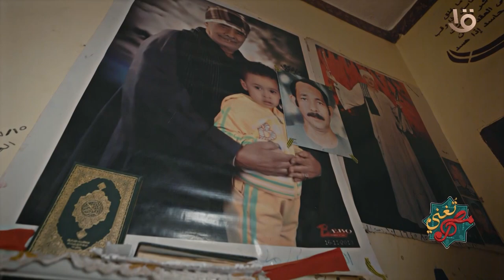مصر تُغني | أعرف ليه الشاعر علي جرمون كان يعشق السيرة الهلالية.. مع هراس جرمون مُغني سيرة هلالية